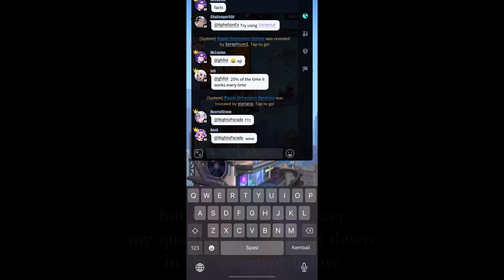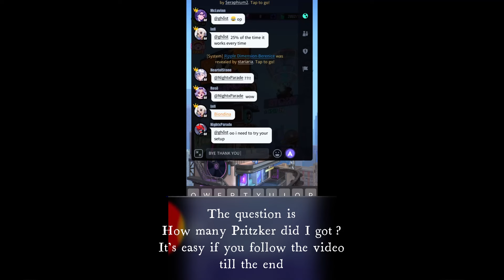36K Crystal/180 GR Spin it all | I QUIT PART 2 - Dislyte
Hey guys, its me again, so there is part 2 of spin it all of retired version.
But this time its different, there is something for you guys who watching the video until the end, so please stay with me till end of the video.
I hope you like it and enjoy watching.

Credits:

Title: Forget Your Name  -  by - spring gang feat. Vincent Vega
Genre and Mood: funk Music